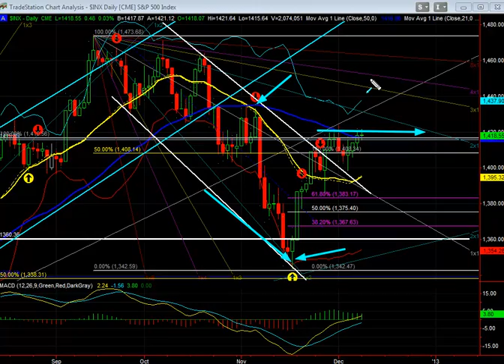Stock Market Today: S&P 500 $INX - December 10, 2012